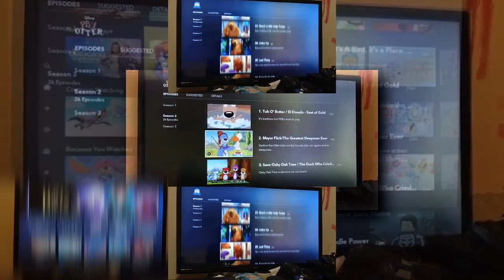(REQUESTED) (YTPMV) Bear in the Big Blue House and PB&J Otter Finally Came to Disney+ Today Scan